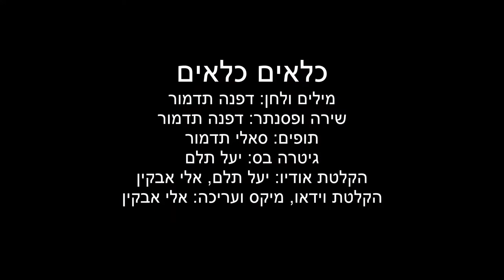כלאים כלאים (A Set of Jails)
מילים ולחן: דפנה תדמור
שירה ופסנתר: דפנה תדמור
תופים: סאלי תדמור
גיטרה בס: יעל תלם
הקלטת אודיו: יעל תלם, אלי אבקין
הקלטת וידאו, מיקס ועריכה: אלי אבקין
כלאים כלאים / דפנה תדמור
המרחק בין הכלא לחופש כל כך קצר
הוא כעובי הקיר של בית הספר או
של הבסיס הצבאי
או של בניין משרדים או
של הבית
כלאים כלאים טלאים טלאים בנויים חייך
כלאים כלאים טלאים טלאים
ואת עותרת לוועדה
שיכולה רק להזיז אותך
אך לא לשחרר
הוא כמספר הפעמים שאת כותבת
ומוחקת ומתלבטת
ומחליטה לשכוח מזה
בינתיים
הוא כעומק הפחד שנדרך בך
להיתקל בנצנוץ של לגלוג
או גיחוך או פקפוק
בעיניים
המביטות בך.
שנים את חופרת מסלול של בריחה
מתחת לחומות האוטומט
אבל ברגע האמת את מתעוררת ומגלה
שאת עדיין בתוך התא
כי התא הזה הוא את